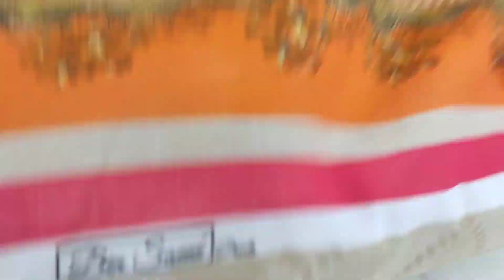Bin Saeed Unstitched Summer Collection Sale 2022/Bin saeed/Binsaeed Super Wholesale Price/online pk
Bin Saeed 2022
         12 Piece In Box
Digital Print Lawn Shirt & Digital Print Voial Lawn Dupatta&
Dyed Airjet Trouser
Wholesale price: Contact Wtsap ..03480048672
STOCK AVAILABLE‼️
Very Limited Stock🔥

Shahzad Ansari